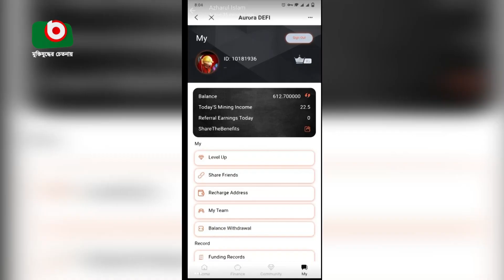অ্যাপসে বিনিয়োগ করে প্রতারণার শিকার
অ্যাপসে বিনিয়োগ করে প্রতারণার শিকার | Lamia | 11Nov22